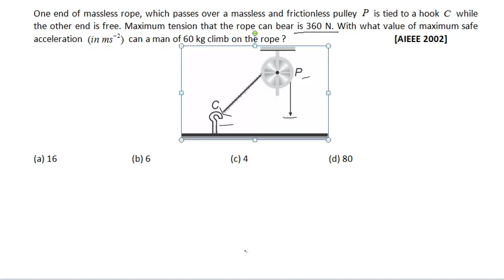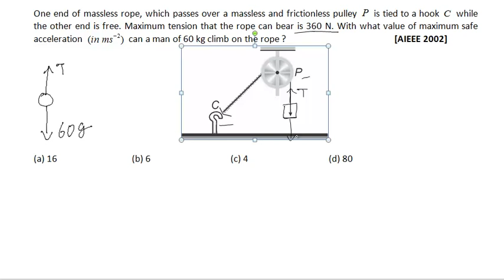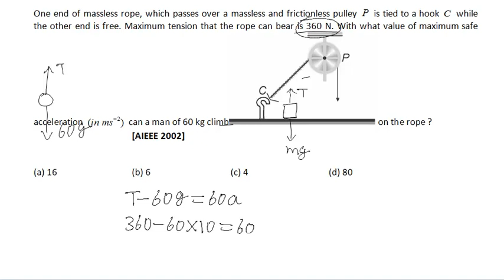Newton's Law Of Motion Problem From AIEEE 2002